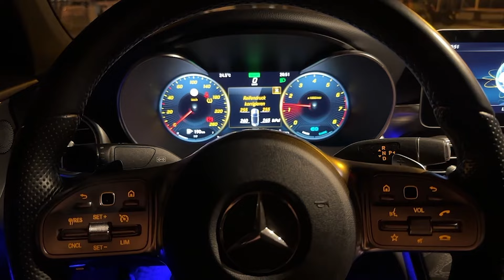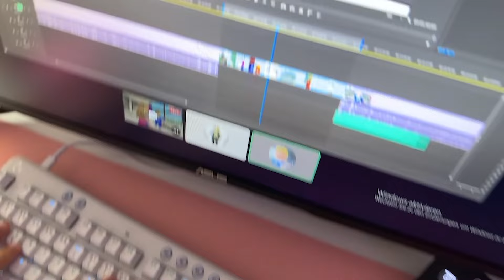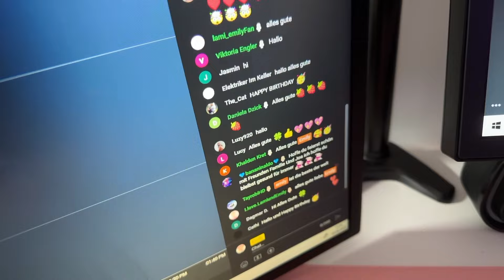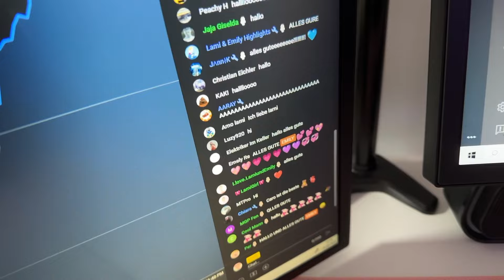SUSSY VLOG mit LAMI & EMILY!